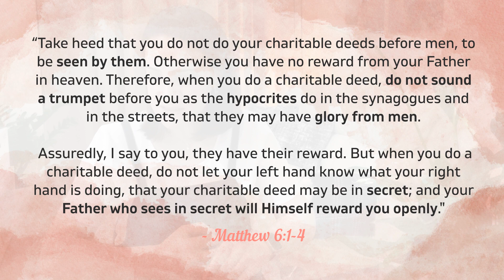REMOVING THE STONE - HYPOCRISY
Hypocrisy is one of the biggest blockages that impedes God from working in people's lives today. Even our Lord Jesus often spoke strongly about this in the Bible. But how does hypocrisy manifest itself today and what can we do to uproot this stone from our lives?